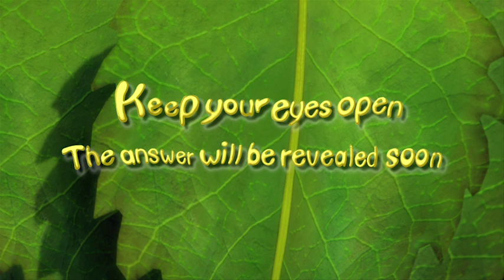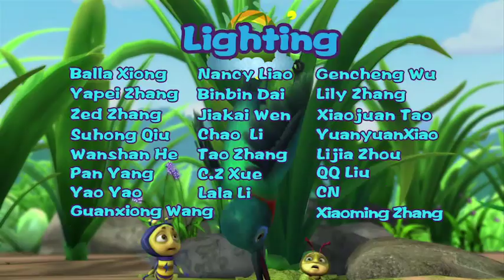Brainy Bubbly Bug Buddies EN 008 | A DANCING COCOON